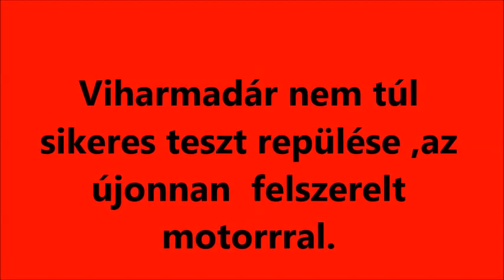R.K.V.t.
Az én kerti vasutam.    Hát nem !   Ez itt most a  Viharmadár  nem kellően sikeres  teszt repülése motorral.
Vagy is sikeres, mert nem törtem össze, de nem vagyok elégedett vele. na de még mókolok vele valamit.